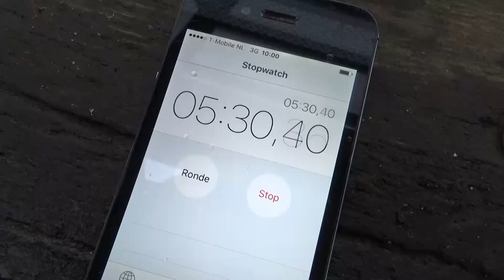Jeroen verbergt vlees voor de tijgers. Als dat maar goed gaat!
Jeroen is vandaag bij de tijgers! Lukt het Jeroen om beter dan dierverzorger Theo in te schatten hoe snel de tijgers het verborgen vlees van de takken hebben afgehaald?

Check ook ons kanaal voor nog meer andere leuke video's en de wekelijkse vlogs van Video Rangers Jeanne en Jeroen!

Dit is het YouTube kanaal van dierentuin Burgers’ Zoo in Arnhem. Hier zul je HD video’s zien van dieren zoals gorilla’s, leeuwen, neushoorns en meer! Ook zul je onze Video Rangers, Jeroen en Jeanne, voorbij zien komen! Zij zullen alles voor jullie vloggen!